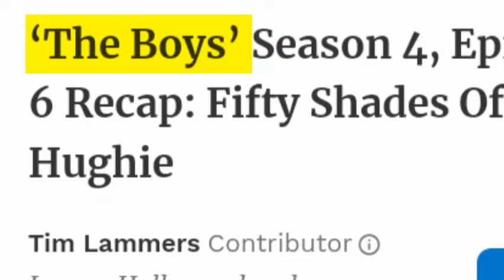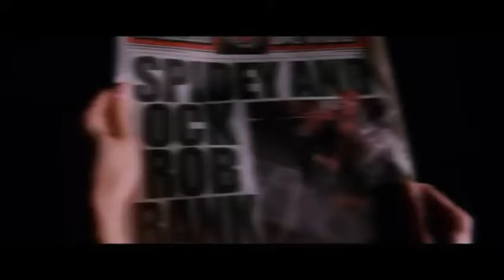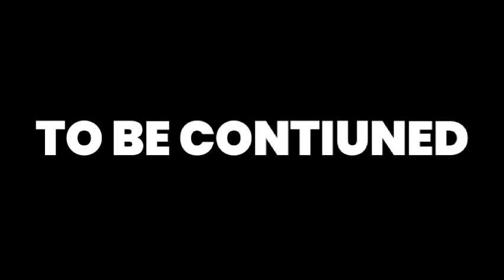Everythings change expect this : mellopine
The Boys Season 4 Episode 6 Dirty Business Review by Mellopine the episode 6 sach mhi nahin pata tha inta awesome hoga japay hughie ky performs ne tu helaal ky rakh diya aisa khae sakate hai ki yeh fiffty shades of hughie hai and baki ke episode mhi juse tarh ka master plan bana rha homelander aur sister sage ka.

this video is for just entertainment and review the movies purpose only.Copyright Disclaimer Under Section 107 of the Copyright Act 1976, allowance is made for "fair use" for purposes such as criticism, comment, news reporting, teaching, scholarship, and research.